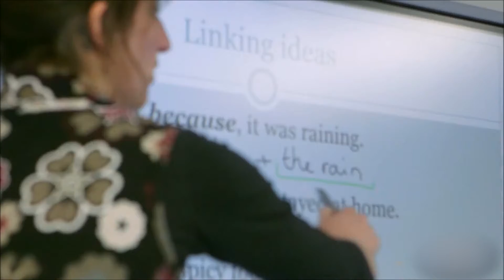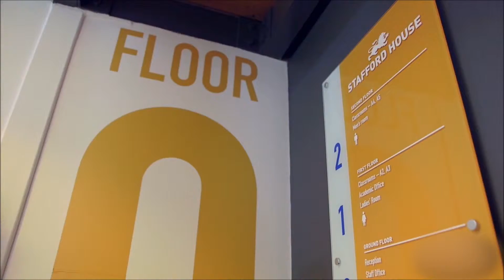Corso di inglese in GRAN BRETAGNA / Stafford House Cambridge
Sede di una delle università più antiche del mondo, studiare a Cambridge è un must!